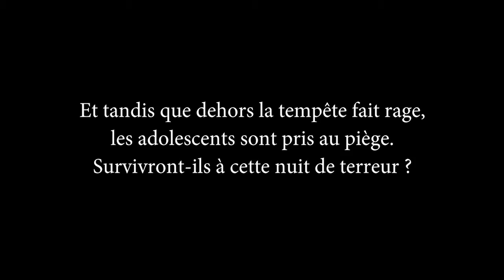Collection Frissons – Bande-annonce Soirée d’enfer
Dans cette vieille auberge, le maître d’hôtel assassinait les clients à coup de ciseaux pendant leur sommeil… Est-ce le fantôme du meurtrier qui rôde dans les couloirs aux murs couverts de tâches de sang?

Félix adore surprendre ses amis. Et ce soir, il leur a préparé une soirée digne d’un film d’horreur! Mais quand il les emmène à la vieille auberge abandonnée, la blague tourne au cauchemar. Et tandis que dehors la tempête fait rage, les adolescents sont pris au piège. Survivront-ils à cette nuit de terreur?

TITRE : Soirée d’enfer
ÉDITEUR : Les éditions Héritage
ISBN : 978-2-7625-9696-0